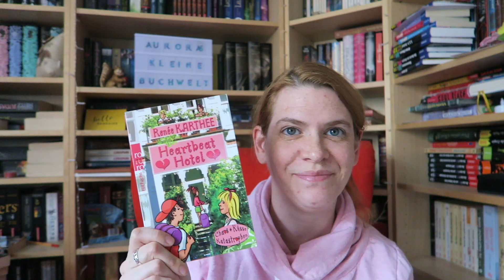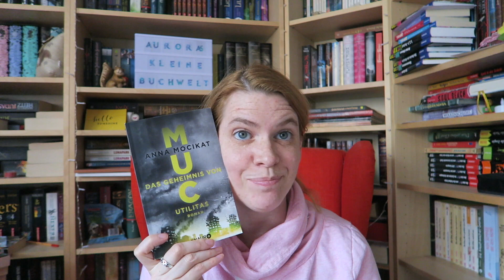Lesewichteln November 2018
Erwähnte Bücher*:

▶︎ Mord nach Maß - Agatha Christie

► Die Küchenfee - Stella Conrad

► Der mysteriöse Mr. Spines Bd. 3: Song - Jason Lethcoe

► Heartbeat Hotel - Renée Karthee

► MUC Bd. 3: Das Geheimnis von Ultilitas - Anna Mocikat